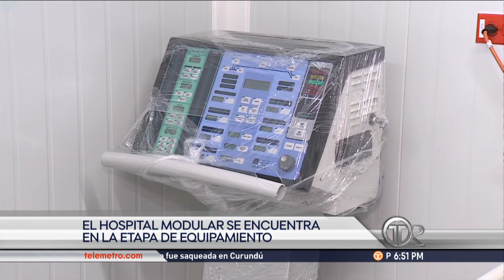Hospital Panamá Solidario podría activarse desde esta semana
El Hospital Integrado Panamá Solidario ya culminó su construcción y ahora se encuentra en la etapa de equipamiento para atender a los pacientes en cuidados semi-intensivos e intensivos con COVID-19, por lo que se espera esta semana esté inicie operaciones.